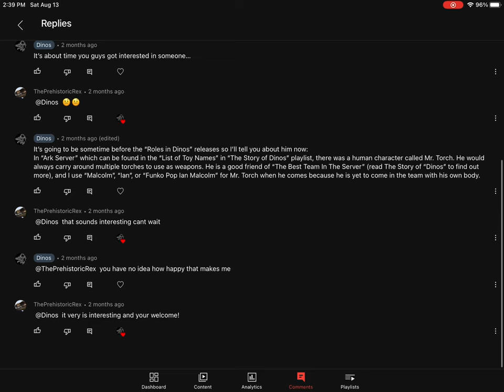Remember “Mr. Torch”?